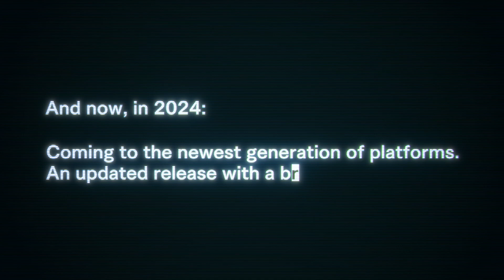Dead Rising Deluxe Remaster Announcement Trailer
The all-time classic "Dead Rising" is being brought back to life and beyond in Dead Rising Deluxe Remaster with 4K high fidelity graphics, 3D audio support, voiceover in nine different languages, an auto-save feature, and various quality of life changes for improved playability!

Dead Rising Deluxe Remaster launches digitally on PlayStation®5, Xbox Series X|S, and Steam on September 19th, 2024.